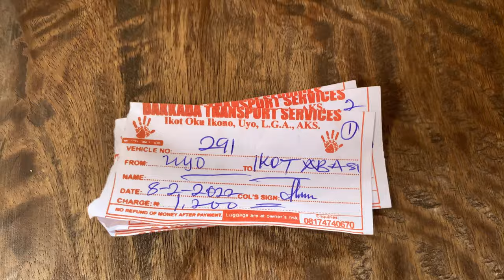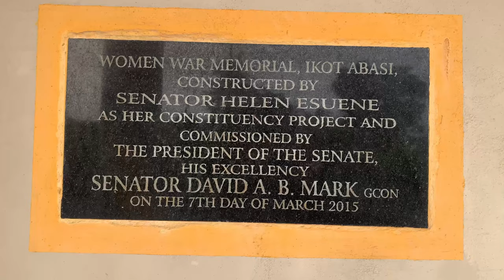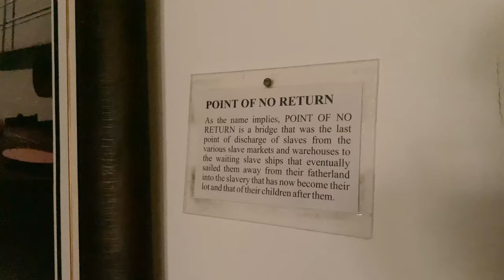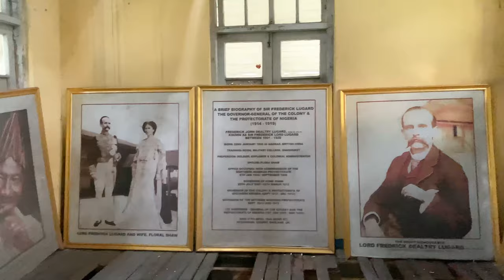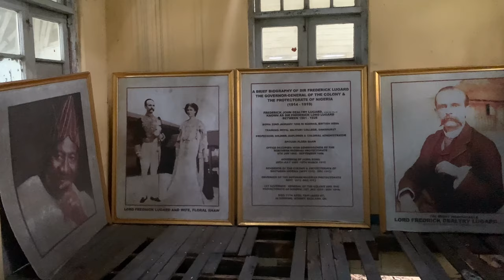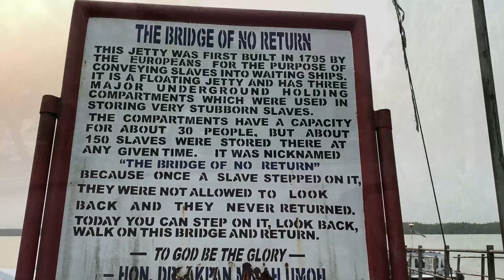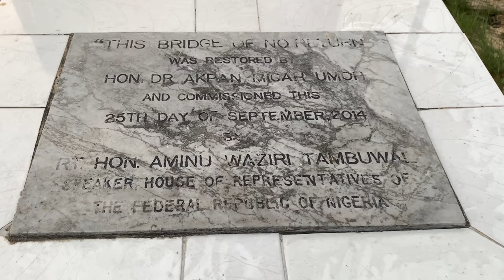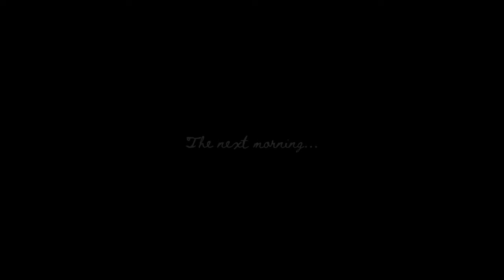These Relics and Remains of Nigeria's Colonial History will shock you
I went chasing relics and remains of Nigeria's colonial history in Akwa Ibom state of Nigeria and I discovered so many historical sites. After watching, please do let me know if you've visited any of these places before or if you'll add them on your list of places to visit.

Intro inspiration: Christine Shen

xoxo

- My Trip to King Jaja of Opobo’s Palace from Uta Ewa Jetty in Ikot Abasi, Akwa Ibom